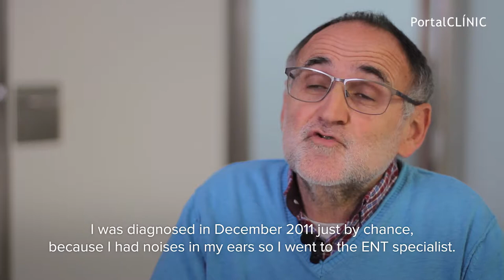Pituitary Tumour explained in first person | PortalCLÍNIC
The pituitary is a gland the size of a pea located at the base of the brain, just behind the nose. It secretes and regulates some of the main hormones found in the body, such as those related to development, sexuality and metabolism. The pituitary gland is associated with diseases such as acromegaly, gigantism and Cushing’s disease.